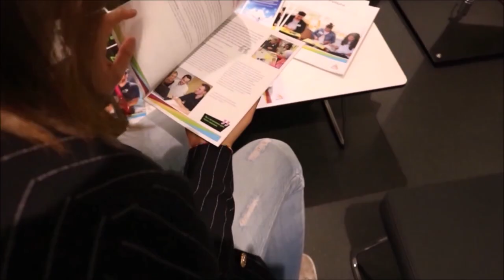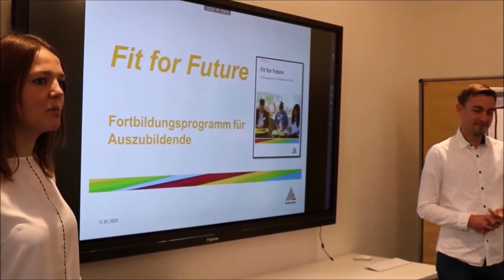Herzenssache Ausbildung - Verwaltungsberufe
Wir sind dein Match! Finde heraus, welcher der drei Verwaltungsberufe am besten zu dir passt.

Interesse an einer Ausbildung oder einem Studium im öffent­li­chen ­Dienst? Bei einer Stadt, in welcher Ausbildung Herzens­sa­che ist und bei der die Bedürf­nisse der Auszu­bil­den­den an erster Stelle ­ste­hen?! Schau auf unserem Ausbil­dungs­por­tal vorbei und finde dein perfektes Match bei der Stadt Karlsruhe.